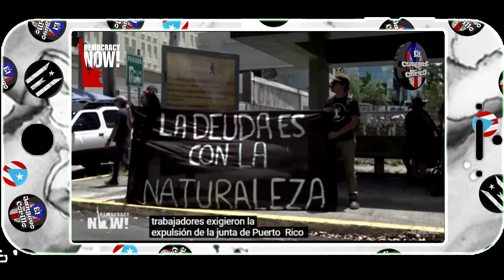Democracy Now documenta Manifestacion del 1ro de Mayo En PR en contra de La Junta De Control Fiscal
En la publicacion que hiciera la prensa independiente Democracy Now, cubrieron la manifestacion de el pasado Lunes en contra de La Junta de Control Fiscal. Un GOL para los que buscamos resaltar los atropellos de este gobierno DICTATORIAL que todos rehusan aceptar.

❤️Si les gusta mi conteni/do HUMILDEMENTE les pido apoyo.
❤️Tambien tengo BuyMeACoffee para los que quieran apoyar lo que hago. Cualquier cantidad sera apreciada.